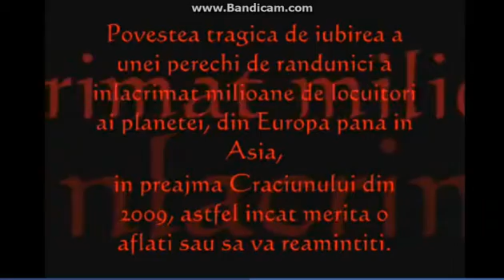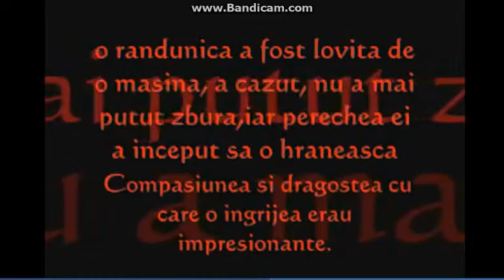Dovada că animalele pot simți iubire față de semeni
Necuvântătoarele sunt deseori subestimate de către oameni. Adevărații iubitori de animale știu că acestea au un suflet, o conștiință, capacitatea de a se atașa, de a simți afecțiune sau prietenie, de a iubi...

De îndată ce vei vedea acest clip, vei realiza că animalele sunt mult mai capabile de dragoste decât oamenii și vei rămâne uimit de cât de profundă este iubirea dintre aceste două rândunici.

Această întâmplare a avut loc în anul 2009, în preajma Crăciunului, iar detaliile evenimentului au făcut înconjurul lumii. Cei care au urmărit clipul și-au schimbat complet atitudinea față de animale și păsări, convingându-se că acestea sunt perfect capabile să simtă suferință.

În clip este vorba despre două rândunici, una dintre ele fiind lovită de o mașină, lăsată astfel incapabilă de a zbura. Perechea acesteia a încercat să o hrănească, dar a constatat că aceasta între timp murise. Țipetele de tristețe ale acesteia erau sfâșietoare!

Urmărește această tragică poveste de iubire care cu siguranță vă va impresiona!